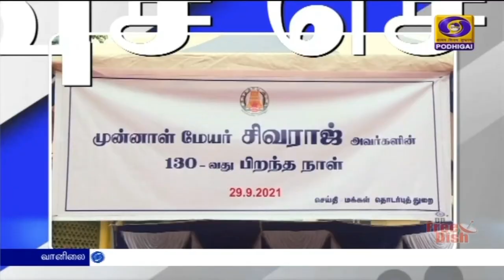பொதிகை பிற்பகல் 2.00 மணி விரைவுச் செய்திகள் [29.09.2021]PodhigaiTamilNews